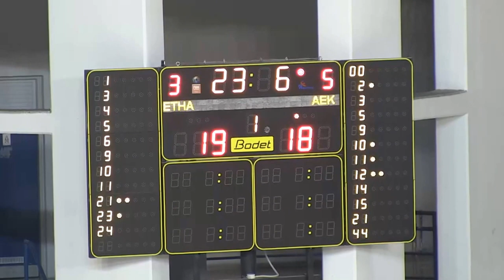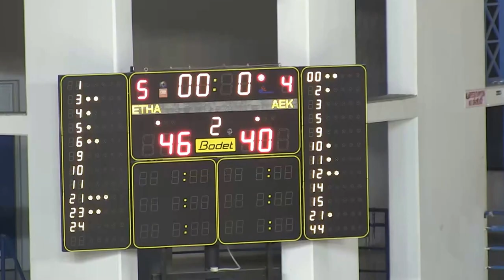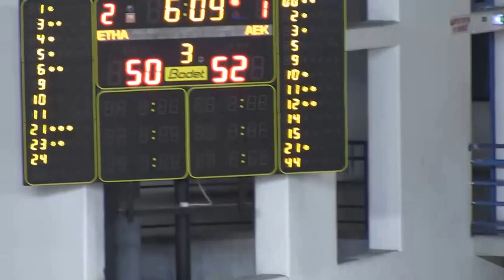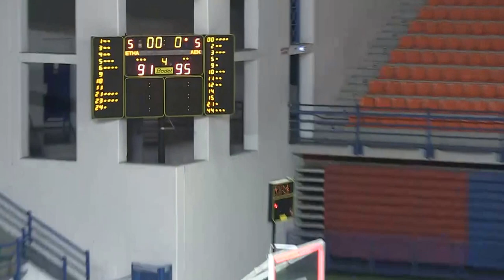Daiquan Walker ETHA Vs. AEK 25 11 2016